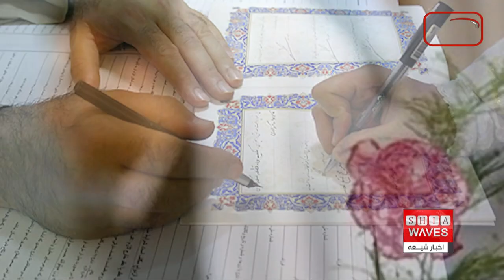کاهش ۳۵ درصدی ازدواج و افزایش ۴۰ درصدی طلاق , مائده خاموش گزارش می دهد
حال اقتصاد ایران خوب نیست. این موضوع باعث تاثیر مستقیم بر بسیاری از اتفاقات دیگر در ایران می شود.
یکی از نتایج وخیم شدن وضعیت اقتصادی در ایران، کاهش نرخ ازدواج و افزایش نرخ طلاق است.

سید کاظم فروتن، دبیر ستاد ملی جمعیت در جریان جلسه روز گذشته مجلس شورا طی اظهاراتی گفت: اگر قانون مربوط به جمعیت، به درستی اجرا شود، اما نتیجه ی مورد نظر به دست نیاید، در آن صورت ما زمان کافی برای افزایش جمعیت نداریم زیرا همان‌ گونه که اشاره شد، پنجره ی جمعیتی ما در حال بسته شدن است.
وی افزود: در سال 1390 تعداد ازدواج 874 هزار مورد بود که این رقم در سال 1400 به 570 هزار کاهش پیدا کرد.
تعداد طلاق هم در سال 99 حدود 143 هزار مورد بود که در سال 1400 این عدد به 200 هزار افزایش یافت.
نرخ باروری در سال 1390، 1.79 بود که در سال 1400 نرخ باروری به 1.65 رسید.
در این جلسه که گزارش مشترک کمیسیون‌های فرهنگی، اجتماعی و بهداشت و درمان درباره نحوه عملکرد دستگاه‌های مسئول در اجرای قانون حمایت از خانواده و جوانی جمعیت قرائت شد، او تاکید کرد:‌ موضوع فرهنگ‌سازی مورد غفلت قرار گرفته است.
به گفته وی این اعداد نشان می‌دهد که ما بحرانی را در حوزه ازدواج، طلاق و سالمندی پیش رو داریم که باید به آن توجه کنیم؛
علت تمام این موضوعات را باید در فرهنگ‌سازی جستجو کرد.
با توجه به اعداد گفته شده، ازدواج از 874 هزار مورد به 570 هزار رسیده که با کاسته شدن 304 هزار موردی، نشاندهنده کاهش 35 درصدی ازدواج است.
همچنین طلاق از 143 هزار مورد با افزایش 57 هزار موردی، به 200 هزار مورد رسیده که این هم نشانگر افزایش 40 درصدی جدایی‌ها در این 10 سال است.